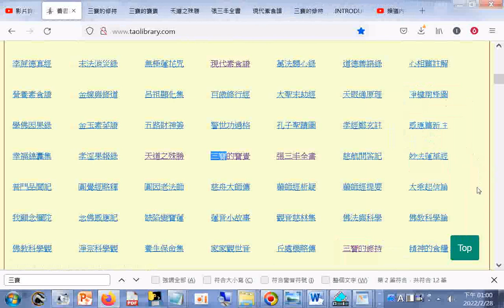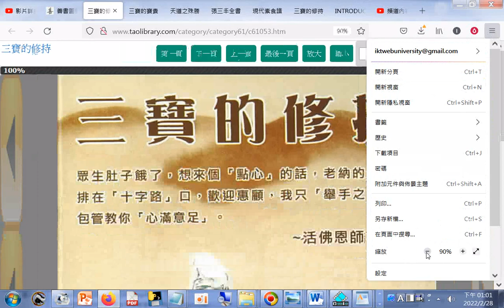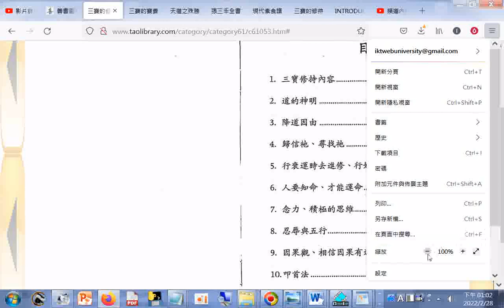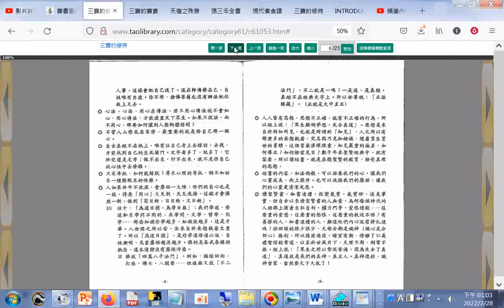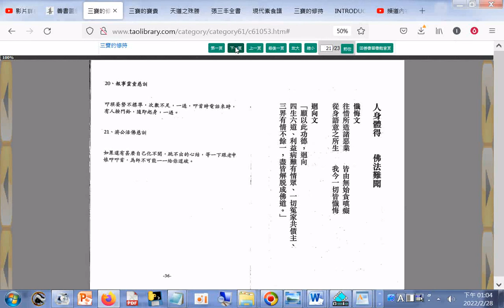三寶的修持（含很多篇#仙佛慈訓）+三寶心法 搜尋於#善書圖書館#聖訓#分享